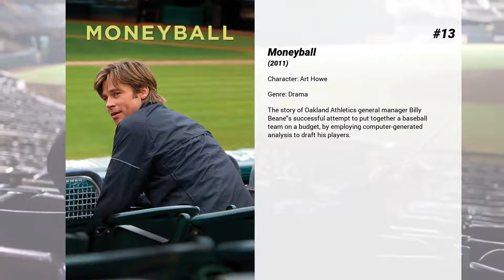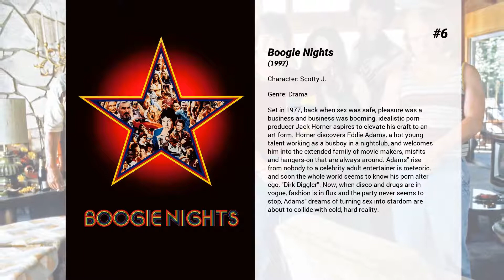Best Philip Seymour Hoffman movies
Welcome to... Best Philip Seymour Hoffman movies! In our channel you will find hundreds of TOPS and rankings of the best films of all genres, actors and nationalities.

Best Philip Seymour Hoffman movies presents...

15. The Talented Mr. Ripley
Tom Ripley is a calculating young man who believes it's better to be a fake somebody than a real nobody. Opportunity knocks in the form of a wealthy U.S. shipbuilder who hires Tom to travel to Italy to bring back his playboy son, Dickie. Ripley worms his way into the idyllic lives of Dickie and his girlfriend, plunging into a daring scheme of duplicity, lies and murder.

14. Doubt
In 1964, a Catholic school nun questions a priest's ambiguous relationship with a troubled young student, suspecting him of abuse. He denies the charges, and much of the film's quick-fire dialogue tackles themes of religion, morality, and authority.

13. Moneyball
The story of Oakland Athletics general manager Billy Beane's successful attempt to put together a baseball team on a budget, by employing computer-generated analysis to draft his players.

12. Patch Adams
Patch Adams is a doctor who doesn't look, act or think like any doctor you've met before. For Patch, humour is the best medicine and he's willing to do just anything to make his patients laugh—even if it means risking his own career.

11. The Boat That Rocked
The Boat That Rocked is an ensemble comedy, where the romance is between the young people of the 60s, and pop music. It's about a band of DJs that captivate Britain, playing the music that defines a generation and standing up to a government that  wanted control of popular culture via the British Broadcasting Corporation. Loosely based on the events in Britain in the 60's when the Labour government of Harold Wilson, wanted to bring the pirate radio stations under control, enough to see the passage of the Marine Broadcasting Offences Act on 15 August 1967. Also known as "Pirate Radio".

10. The Hunger Games: Catching Fire
Katniss Everdeen has returned home safe after winning the 74th Annual Hunger Games along with fellow tribute Peeta Mellark. Winning means that they must turn around and leave their family and close friends, embarking on a "Victor's Tour" of the districts. Along the way Katniss senses that a rebellion is simmering, but the Capitol is still very much in control as President Snow prepares the 75th Annual Hunger Games (The Quarter Quell) - a competition that could change Panem forever.

9. 25th Hour
In New York City in the days following the events of 9/11, Monty Brogan is a convicted drug dealer about to start a seven-year prison sentence, and his final hours of freedom are devoted to hanging out with his closest buddies and trying to prepare his girlfriend for his extended absence.

8. Almost Famous
In 1973, 15-year-old William Miller's unabashed love of music and aspiration to become a rock journalist lands him an assignment from Rolling Stone magazine to interview and tour with the up-and-coming band Stillwater—fronted by lead guitar Russell Hammond, and lead singer Jeff Bebe.

7. Happiness
The lives of many individuals connected by the desire for happiness, often from sources usually considered dark or evil.

6. Boogie Nights
Set in 1977, back when sex was safe, pleasure was a business and business was booming, idealistic porn producer Jack Horner aspires to elevate his craft to an art form. Horner discovers Eddie Adams, a hot young talent working as a busboy in a nightclub, and welcomes him into the extended family of movie-makers, misfits and hangers-on that are always around. Adams' rise from nobody to a celebrity adult entertainer is meteoric, and soon the whole world seems to know his porn alter ego, "Dirk Diggler". Now, when disco and drugs are in vogue, fashion is in flux and the party never seems to stop, Adams' dreams of turning sex into stardom are about to collide with cold, hard reality.

5. Synecdoche, New York
A theater director struggles with his work, and the women in his life, as he attempts to create a life-size replica of New York inside a warehouse as part of his new play.

4. Magnolia
An epic mosaic of many interrelated characters in search of happiness, forgiveness, and meaning in the San Fernando Valley.

3. Scent of a Woman
Charlie Simms is a student at a private preparatory school who comes from a poor family. To earn the money for his flight home to Gresham, Oregon for Christmas, Charlie takes a job over Thanksgiving looking after retired U.S. Army officer Lieutenant Colonel Frank Slade, a cantankerous middle-aged man who live...